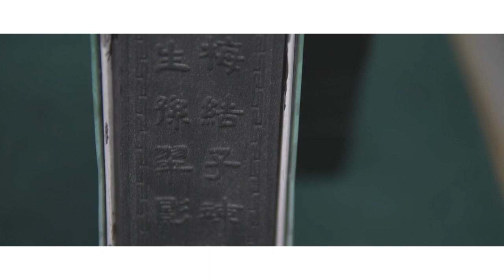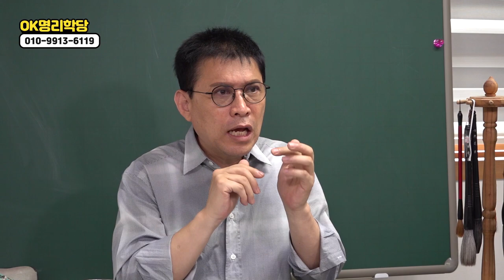복권에 당첨되는 사주는?로또 복권당첨 저도 관심이 참 많은데... 사주팔자로 보는 운세 강남운세 강남사주 강남철학원 강남철학관